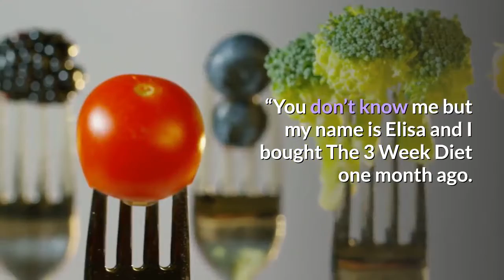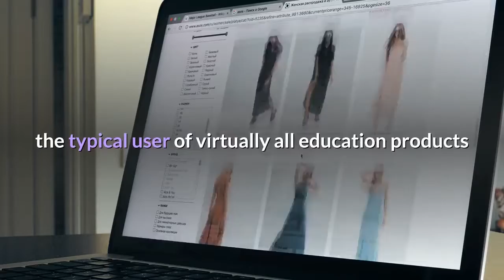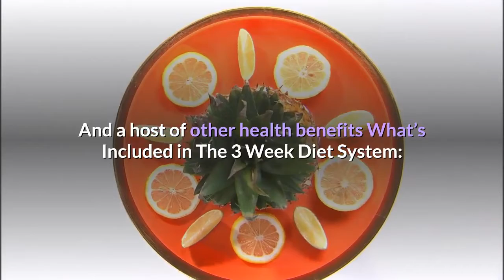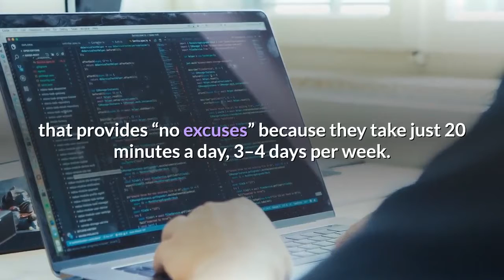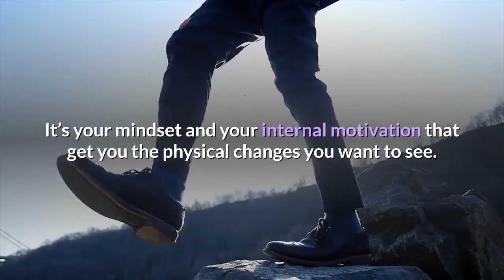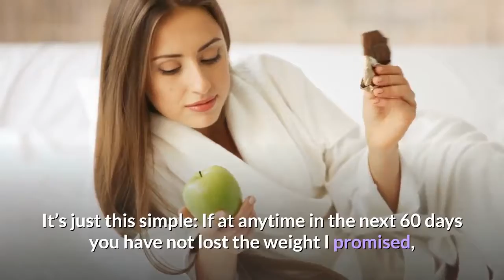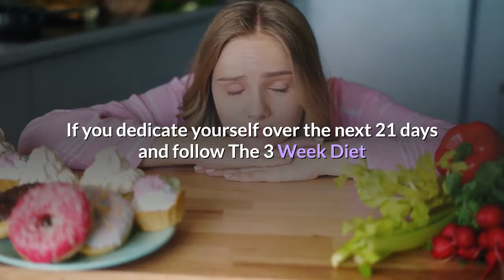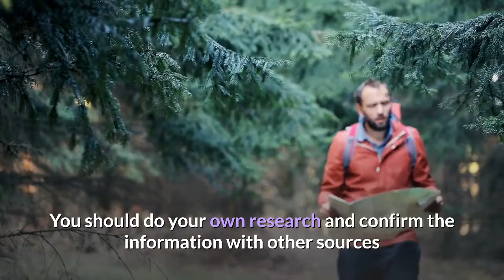3 Week Diet — Affs Makin $2k+ Daily! Huge Improvement! Relaunch 2020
"I purchased your 3 Week Diet program before Christmas and started it on January 21. I found the book to be very informative and easy to read.

I’ve lost 5 pounds in 12 days, I’m just concerned that I’m losing too much weight, too quickly. I will admit I haven’t followed the guide exactly. I’m not sticking perfectly to the listed foods and meal plans (but mostly) and doing very little exercise, but the weight keeps flying off.

It clearly works and if I’d followed it exactly I think it would scare the living daylights out of me because of the amount that I’d lose. So thanks again for the information. I’ve never purchased anything like this before because they are usually full of trash, but 3WD has been a pleasant surprise. Plus my girlfriend can't get enough of my new body! "